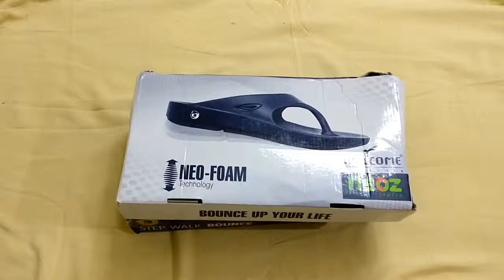Crocs Killer | Neoz Women's Levirex Flip Flops | QuickUnbox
When it comes to keeping your feet comfortable, cool and protected, a good pair of flip flops can go a long way. Extraordinarily comfortable, easy to wear and practical (especially in summers), flip flops have now become popular for their distinctive casual style. Comfortable, functional and stylish, Neoz's designs showcase the simplicity of the flip flop. A considerable amount of thought and effort has gone into designing this footwear - so you can wear these flip flops inside and outside the house with confidence.